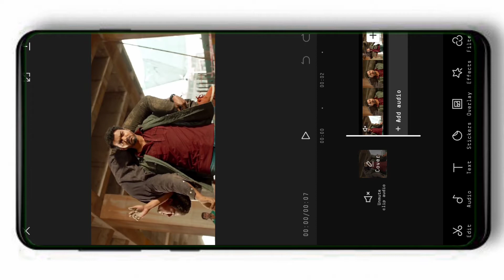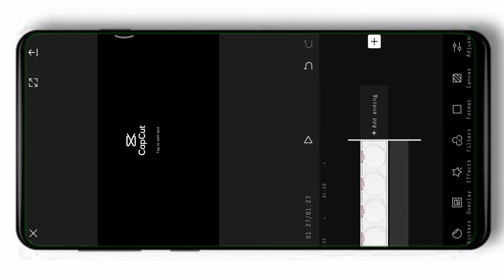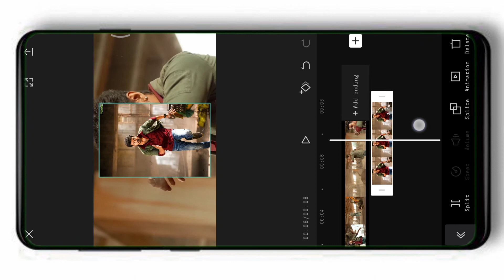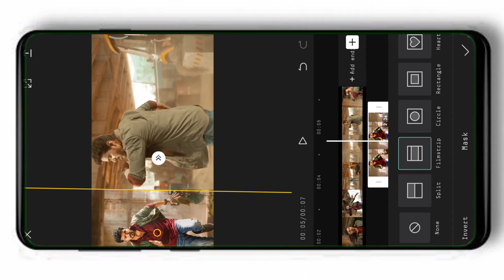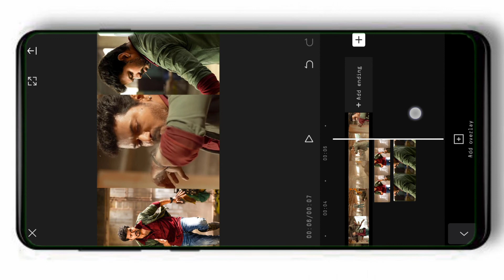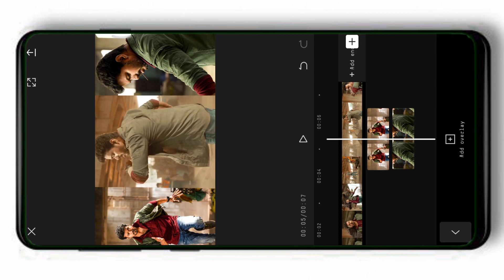Trending Combo Transitions|Trending mp4 video editing transitions|Capcut Tutorial Malayalam|NKLEDITS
Logo Like MM77
MM77Logo
Alightmotion
Alightmotion Malayalam
Alightmotion trending status making
Trending linear Streaks Effect Full Screen Status Editing
Linear Streaks Effect status
Linear Streaks Effect status Editing
Alightmotion edit
Alightmotion Editing Malayalam
NKL EDITS
Trending full screen status Editing
HD full screen status Editing Malayalam
Alightmotion Tamil
Alightmotion Hindi

Queries Solved
Trending Logo
Trending Animation logo